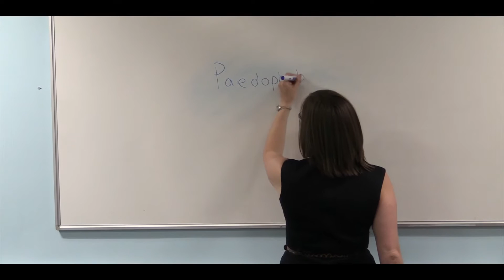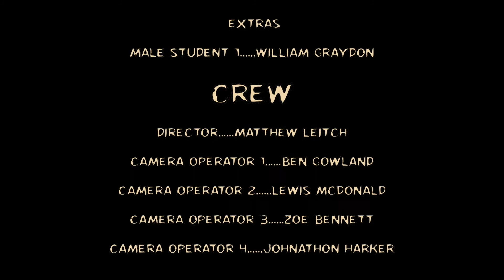The Children Of Durham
Level 3 unit 43
Matthew Leitch 0111